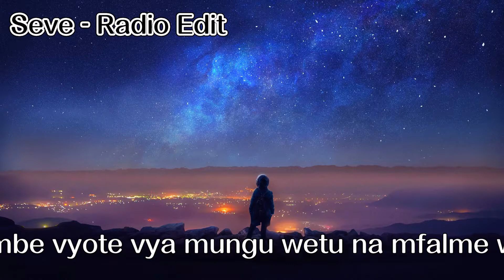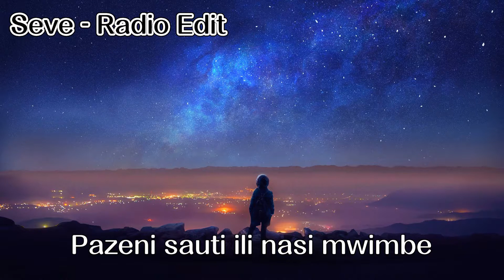這是一首在抖音很火的電音《Seve》是由法國歌手Tez Cadey所創作！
《我们会每日更新最新最好听的歌》
事 先 声 明
---*該歌曲版權為歌手本人及其音樂公司所有，本頻道僅提供試聽和宣传，若喜歡此歌手音樂請支持正版，如版權方認為該影片有侵權一事，請與我們聯絡，本頻道將徹底刪除影片。
--*该照片也非这首歌的宣传图，如有有侵權一事，請與我們聯絡。